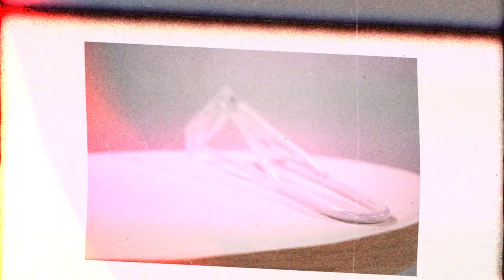Ножки шпильки из металла для стола своими руками | DIY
Привет всем)
В этом ролике я покажу как сделать ножки шпильки из металла для стола своими руками. Это наверно самый популярный вид ножек из металла для столов и другой мебели в доме.
Кстати цена одной такой ножки вышла не более 100 рублей, конечно при условии что у вас есть сварочный аппарат и УШМ.